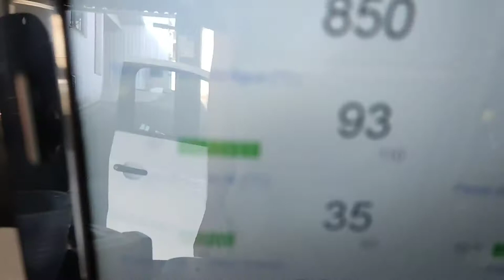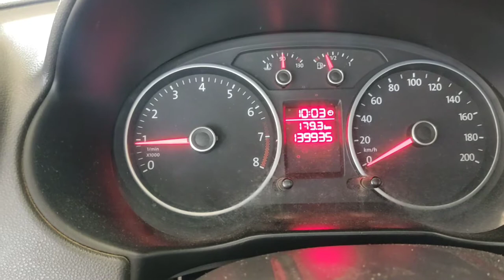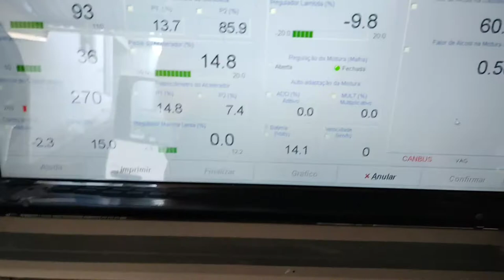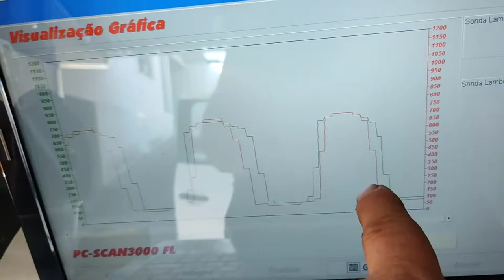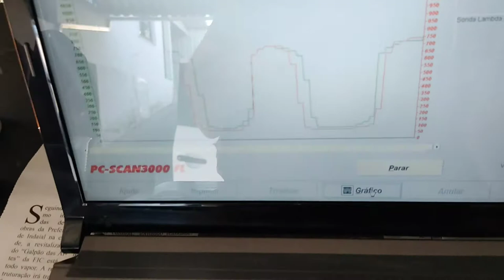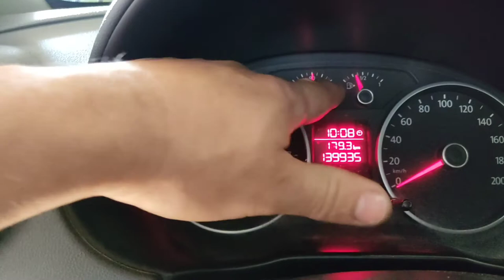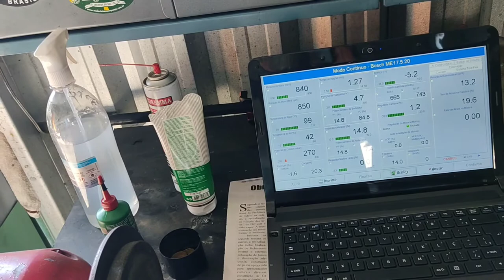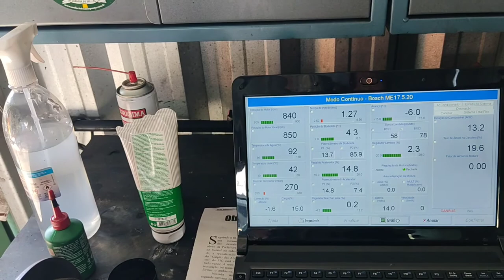A luz acessa no painel do gol, o que pode ser?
Segundo o cliente carro não liga a ventoinha, e a luz da injeção permanece acesa, mas com o diagnóstico correto qual medidas realmente foram tomadas.